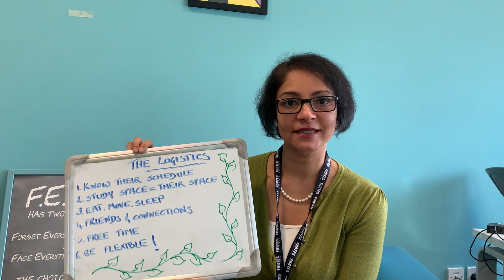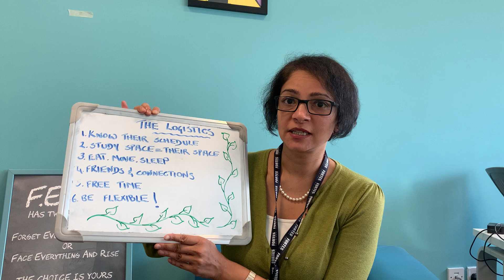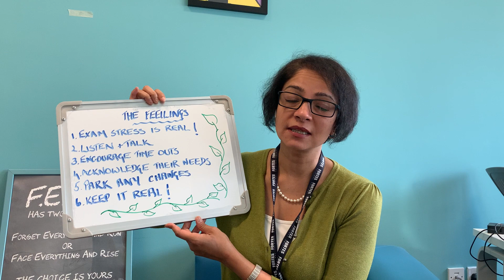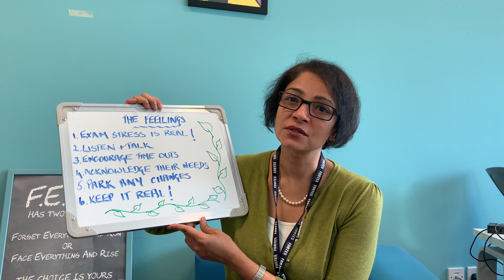Keeping it Real (Managing Exam Stress)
Exam stress is very much real - the preparation and study period can be more anxiety filled than the actual taking of an exam. With some easy tips, we can support our children manage this stressful event in healthy ways that can help to build their confidence, motivation and performance.